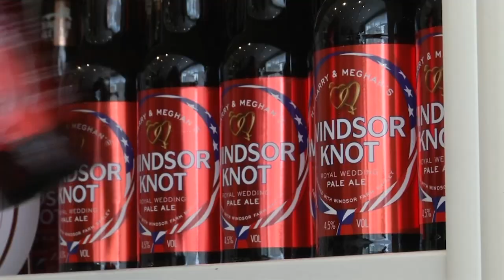Tying the Royal Knot: Harry &amp; Meghan's Big Day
With just one day to go, there is just time for the finishing touches to the British Royal wedding of Prince Harry to American actress Meghan Markle. The Union Jack is flying high and fans are already in position in Windsor for the big day. (May 18)